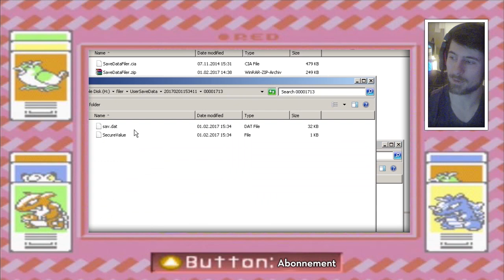★ Eure Spielstände auf den 3DS übertragen mit SaveDataFiler!! [Tutorial | deutsch]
Wenn es Euch viel zu anstrengend ist, die alten Versionen von Generation 1 durchzuspielen nur um ein paar Pokemon zu übertragen mit Pokebank. Dann ist hier Eure Lösung! Nehmt einfach Euren alten Spielstand von Pokemon Rot, Blau oder Gelb und übertragt ihn auf den 3DS! Tauscht dann Eure schon lange erhaltenen Pokemon mit Pokemover und Pokebank auf euren 3DS!

Pokemon, also Spiel, Bilder, Grafiken und Illustrationen, sowie Soundeffekte und Musik gehören Nintendo GameFreak.
Dieses Video gehört nóstos&álgos.
Gibt es Ausnahmen was Bilder/Musik betrifft, werden diese weiter oben aufgeführt.

Diese Aufnahmen von urheberrechtlich geschützem Material sind für Schulungszwecke aufgenommen worden und geben die Kunst des Spieles wieder.